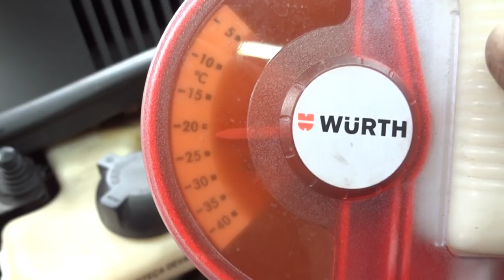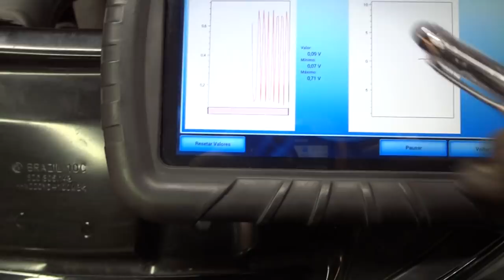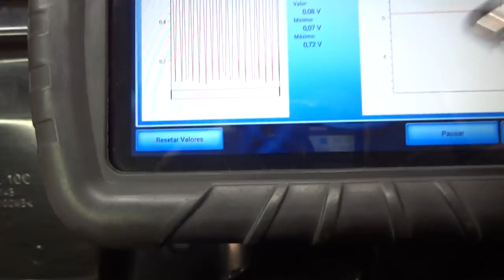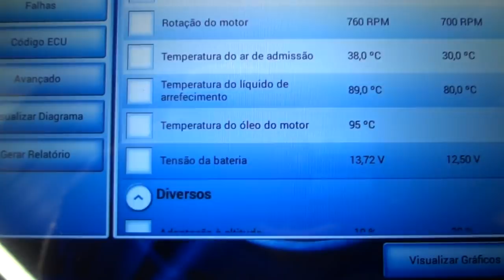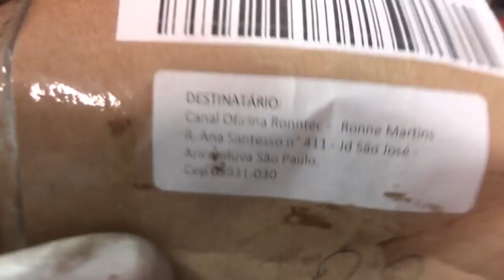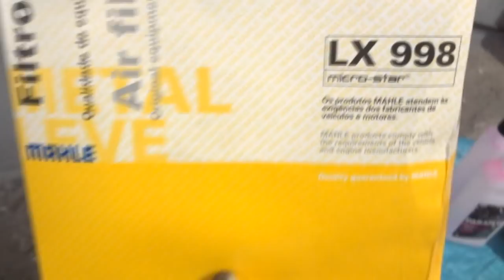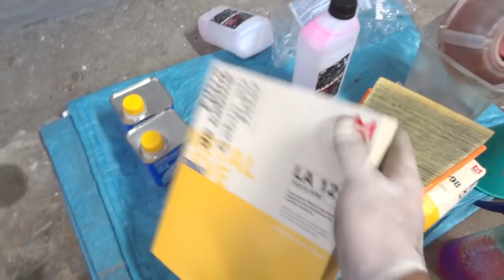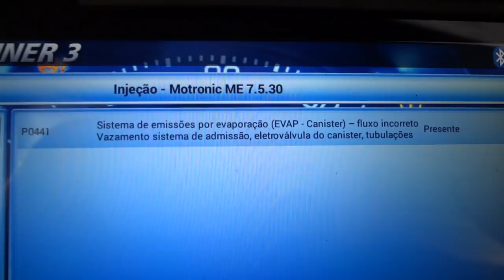Mais um Fox revisado na Of Ronntec - Dica de ferramenta da NASA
ATENÇÃO
O TELEFONE DOS VÍDEOS NÃO É MAIS DA OFICINA!